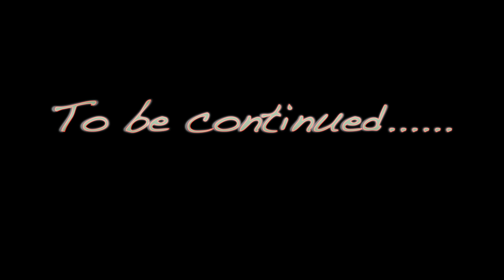Spiderman and Ironman in an Alternative Universe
In an alternative universe, Spiderman and Ironman visits an art gallery on their mission to recover the missing piece of art from the borderland art gallery in Brooklyn, New York City.